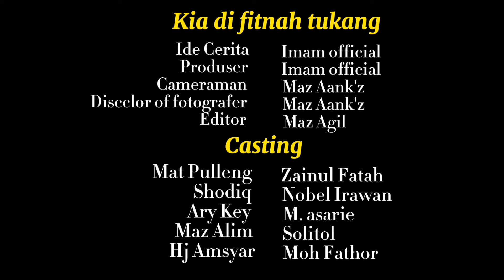FILM PENDEK MADURA - KIAI DI FITNAH TUKANG SANTET PART 3 2023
KIAI DI FITNAH TUKANG SANTET - Pemuda Keramat

Cerita Dalam video ini hanyalah fiktif belaka, dibuat atas dasar niat & kreatifitas kami pemuda keramat, tidak ada niatan untuk menyinggung saudara semua, Apabila dijumpai hal yang kurang baik mohon maaf, ini cuma sebuah hiburan saja, ambil sisi positifnya &buang sisi nigatifnya,

kami ucapkan banyak terimakasih kepada kalian semua yang sudah sudi mampir di channel kami,

Terimakasih banyak untuk sahabat "semua semoga Amal kebaikan saudara dilipat gandakan,
Salam SETTONG DERE